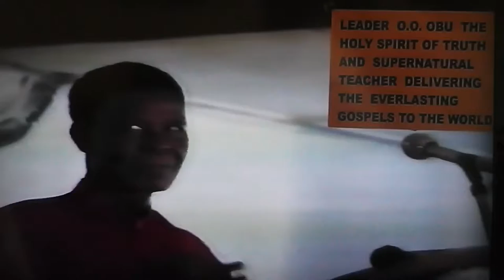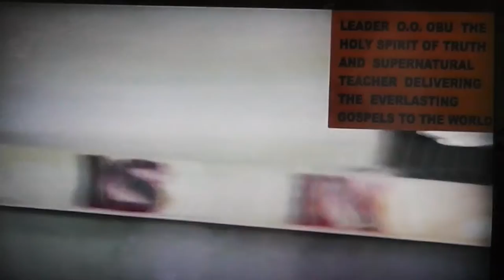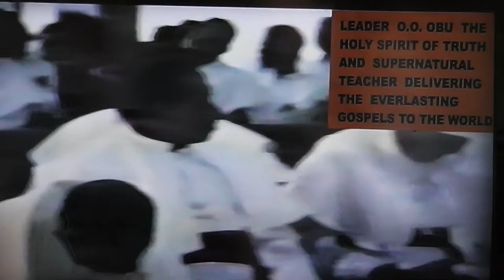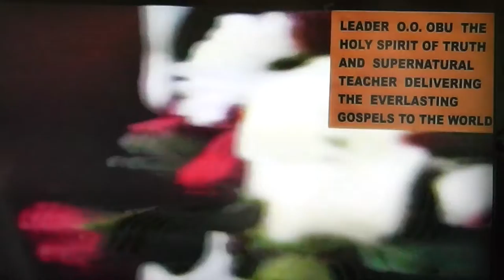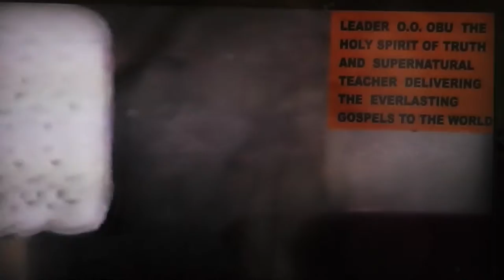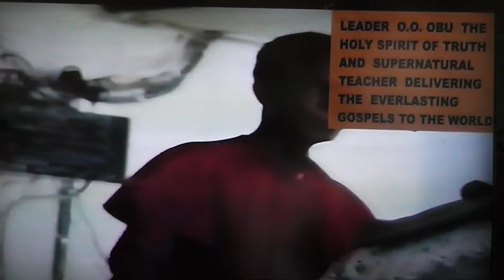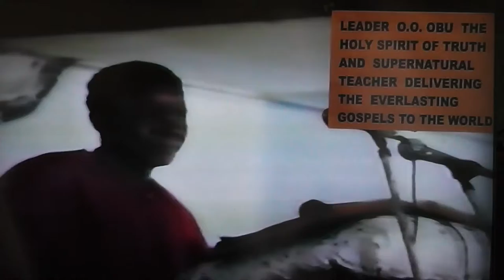POWER: THE SUPREME NAME OF GOD